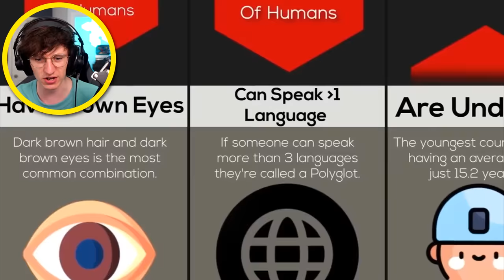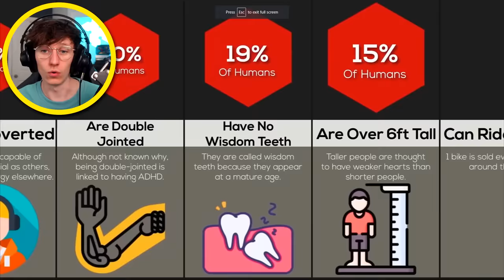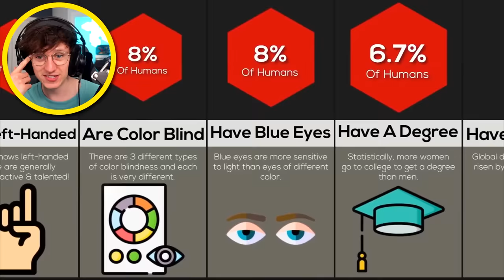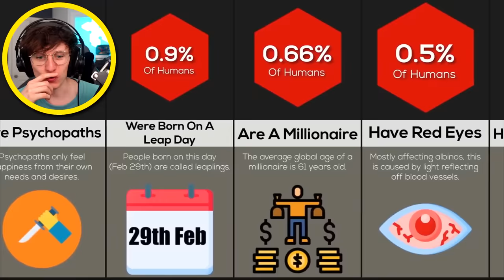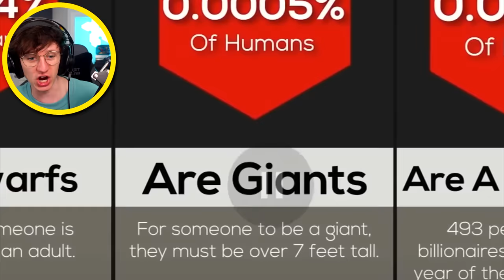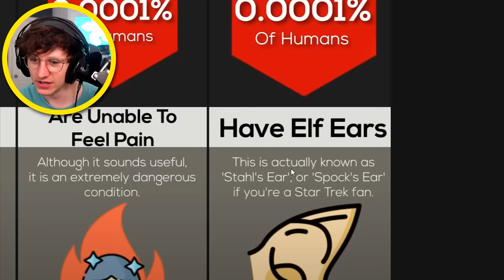How RARE Are You?